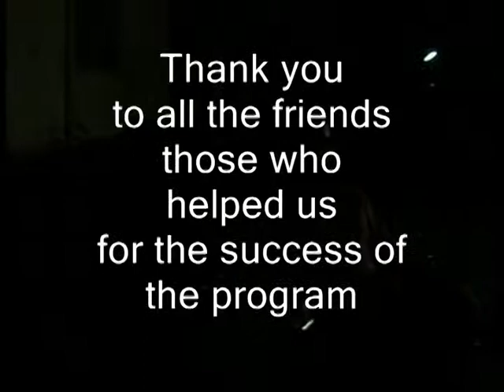serampore college -film festival 2011-2012 - Few interviews on film fest